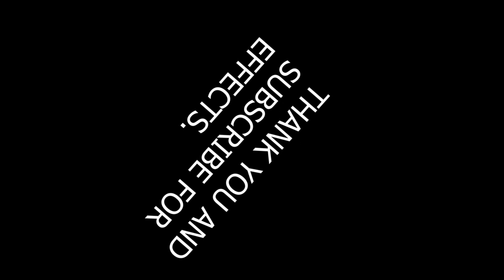Top Free Green Screen TOP 11 free greenscreen effects pack 2019 + DOWNLOAD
Hi Guys, We have uploaded Free Green Screen Effects which you can use in your videos freely.